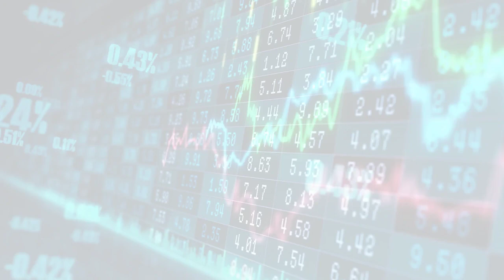Google AI Blog (2023-07-23T14:13:00.00)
Google AI Blog
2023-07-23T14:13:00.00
Google at ICML 2023
Posted by Cat Armato, Program Manager, Google   Groups across Google actively pursue research in the field of machine learning (ML), ranging from theory and application. We build ML systems to solve deep scientific and engineering challenges in areas of language, music, visual processing, algorithm development, and more. We aim to build a more...